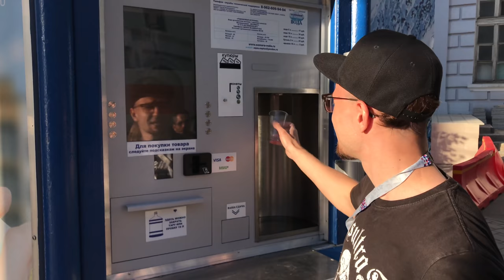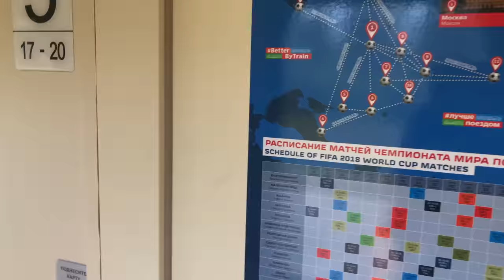Russia World Cup 2018 vlog 03: Samara by train, Inside Cosmos Arena!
In this vlog we will visit the Serbia-Costa Rica football match during the world Cup 2018. I was very happy that our Serbian brothers won this very important match, and I  hope very much that they will manage to leave the group.

PS: Срби и Руси Браћа Заувек!